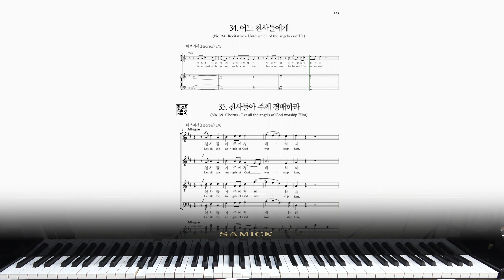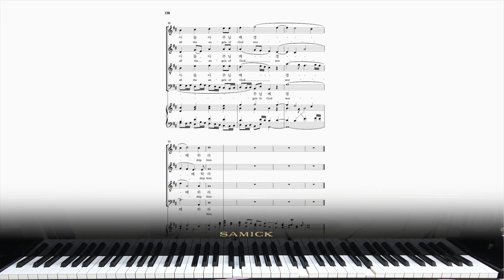[파트연습-합창] 헨델 오라토리오 메시아 35. 천사들아 주께 경배하라 G. F. Handel MESSIAH No.35 LET ALL THE ANGELS OF GOD WORSHIP